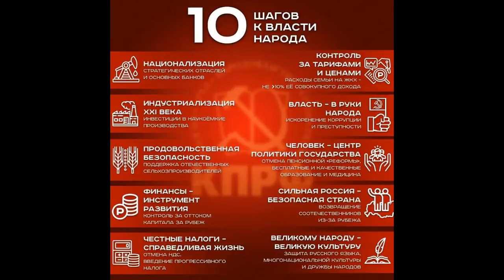Павел Грудинин наш президент-песня